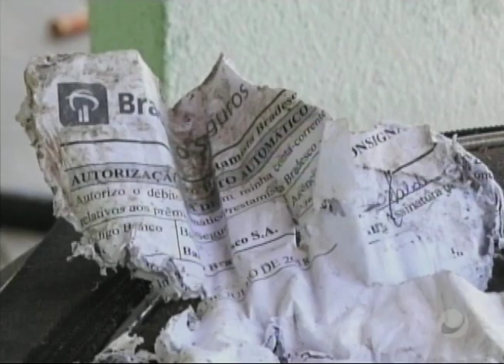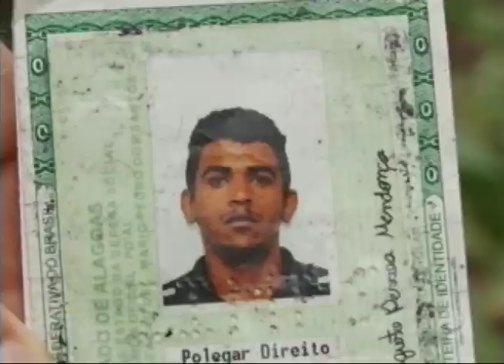Plantão Alagoas (13/11/2018) - Parte 3